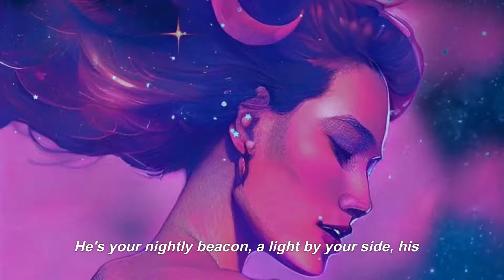The Man in the Moon